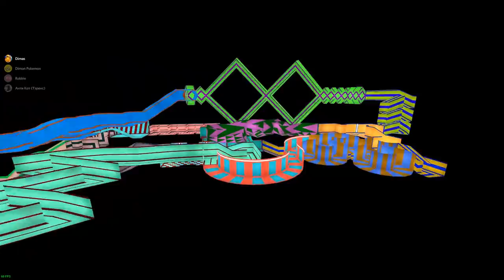АНИМАТРОНИКИ ГОНЯЮТСЯ ЗА НАМИ В ЛАБИРИНТЕ FNAF ► Garry's Mod